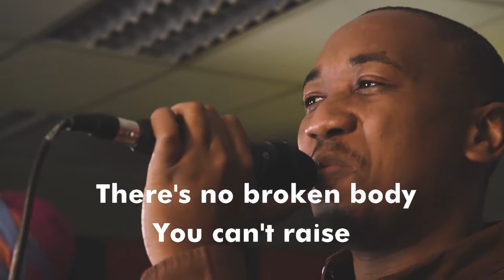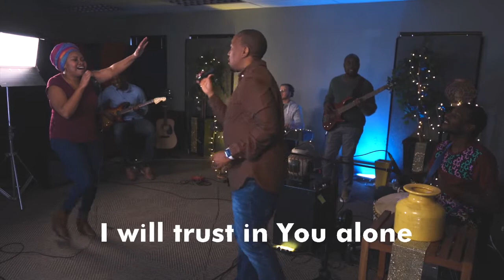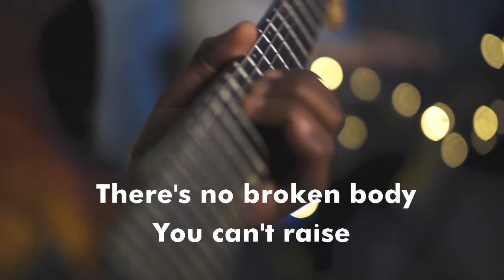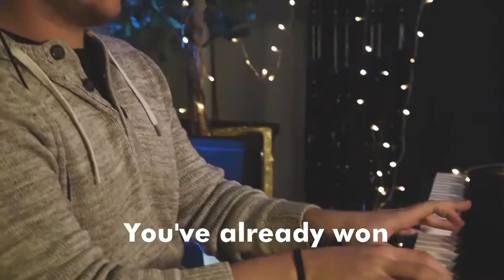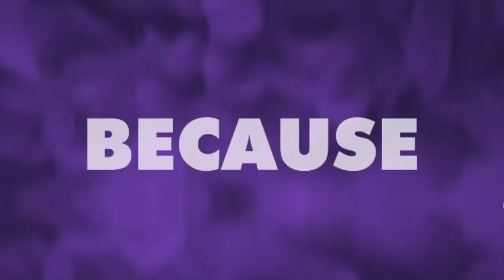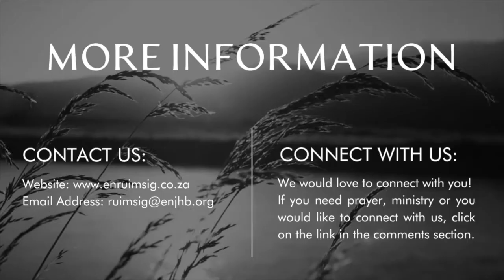Breathe | Anointing | Ps Carol Gossman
New to Every Nation Ruimsig?